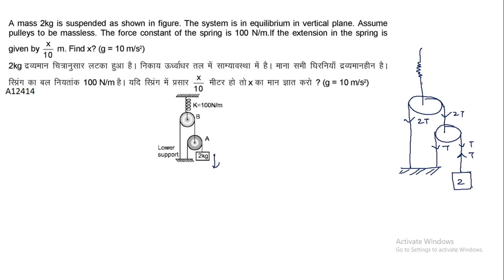NEWTONS LAWS OF MOTION ( NLM ) SPRING FORCE SOLVED QUESTION 16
A mass 2kg is suspended as shown in figure. The system is in equilibrium in vertical plane. Assume pulleys to be massless. The force constant of the spring is 100 N/m.If the extension in the spring is given by x/10m. Find x

NEWTONS LAWS OF MOTION  CONSTRAINED MOTION SYSTEM SOLVED QUESTION
NEWTONS LAWS OF MOTION  CONSTRAINED MOTION SYSTEM SOLVED NUMERICAL
NEWTONS LAWS OF MOTION  PULLEY MASS SYSTEM SOLVED QUESTION
NEWTONS LAWS OF MOTION  PULLEY MASS SYSTEM SOLVED NUMERICAL
MOTION OF CONNECTED BODIES SOLVED QUESTION
MOTION OF CONNECTED BODIES SOLVED NUMERICAL
MOTION OF CONNECTED BODIES QUESTION
MOTION OF CONNECTED BODIES NUMERICAL
NEWTONS LAWS OF MOTION  MOTION OF CONNECTED BODIES SOLVED QUESTION
NEWTONS LAWS OF MOTION MOTION OF CONNECTED BODIES SOLVED NUMERICAL
NEWTONS LAWS OF MOTION MOTION OF CONNECTED BODIES QUESTION
NEWTONS LAWS OF MOTION MOTION OF CONNECTED BODIES NUMERICAL

CONSTRAINED MOTION
NLM
CLASS 11
CLASS 12
GRADE 11
GRADE 12
IIT JEE
JEE
JEE MAINS
NEET
KVPY
COMPETITION
ENGINEERING QUESTIONS
MECHANICS